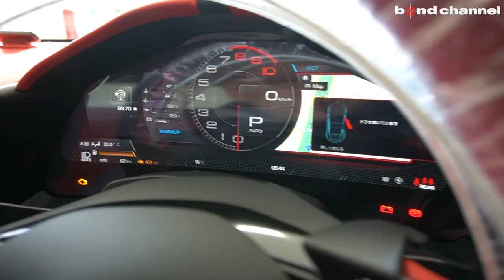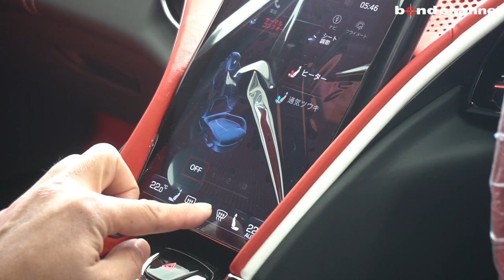【bond Urawa】新車のFerrari Romaが届いたら色々驚いた！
〒338-0823
埼玉県さいたま市桜区栄和4-1-1
AM10:00 ~ PM8:00